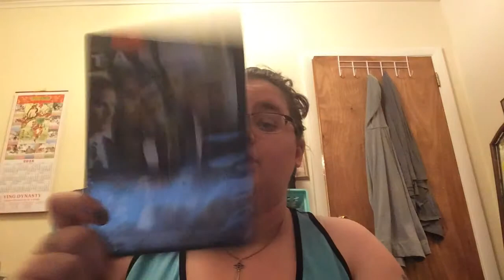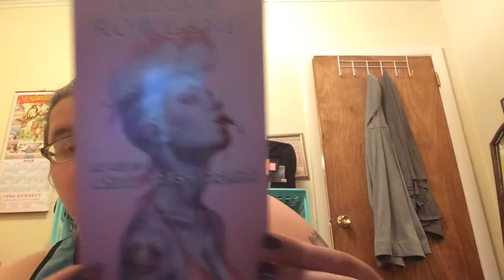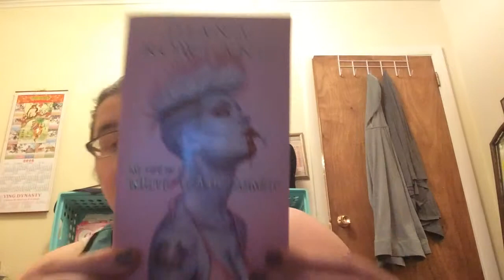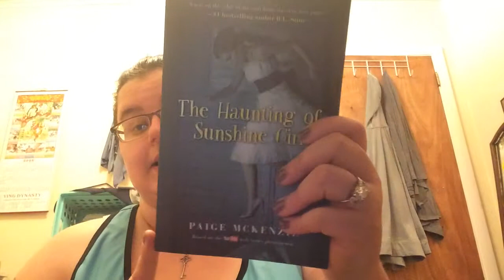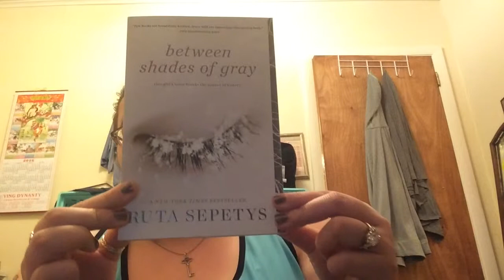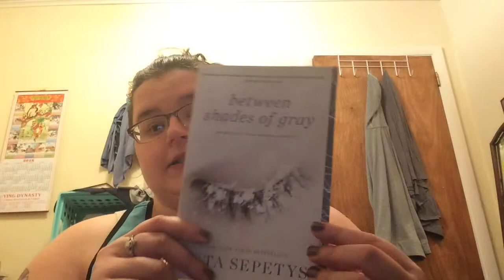Small Book haul